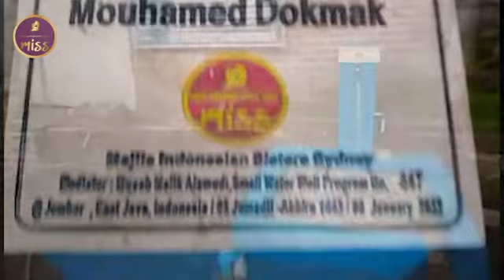Small well creation Dokmak